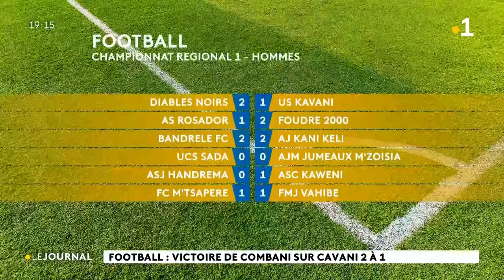Journal des sports du 2 septembre présenté par Papinot Zaidani